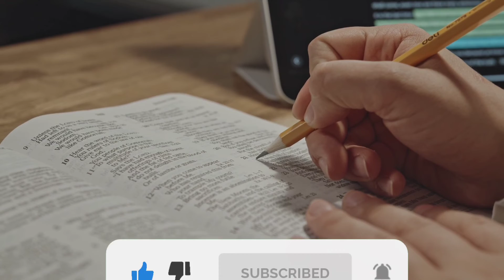داستان واقعی و شگفت انگیز آلفرد نوبل | کسی که قبل از مردن خبر مرگش را شنید | داستان های فارسی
داستان واقعی و شگفت انگیز آلفرد نوبل (تنها کسی که قبل از مردن خبر مرگش را شنید )
از سری داستان های واقعی

حکایت ها و داستان های فارسی گنجینه ای ناشناخته است که در اعماق تاریخ ایران گم شده است.
این داستان های آموزنده راه و رسم زندگی را به ما یاد داده و حال
سعی داریم با بیان این حکایت های پند آموز و داستان های جالب مثل داستان  لقمان حکیم ، حکایت های بهلول دانا و حکایت های ملا نصرالدین...  بخشی از این گنجینه پربار را بار دیگر زنده کنیم.

داستان واقعی آلفرد نوبل:

آلفرد نوبل از جمله افراد معدودی بود که این شانس را داشت تا قبل از مردن، آگهی وفاتش را بخواند.
زمانی که برادرش لودویگ فوت شد، روزنامه‌ها اشتباهاً فکر کردند که نوبل معروف (مخترع دینامیت) مرده است.
آلفرد وقتی صبح روزنامه‌ها را می‌خواند با دیدن آگهی صفحه اول، میخکوب شد: آلفرد نوبل، دلال مرگ و مخترع مر‌گ‌آورترین سلاح بشری مرد!
آلفرد، خیلی ناراحت شد. با خود فکر کرد: آیا خوب است که من را پس از مرگ این گونه بشناسند؟
سریع وصیت نامه‌اش را آورد. جمله‌های بسیاری را خط زد و اصلاح کرد.
پیشنهاد کرد ثروتش صرف جایزه‌ای برای صلح و پیشرفت‌های صلح آمیز شود.
امروزه نوبل را نه به نام دینامیت، بلکه به نام مبدع جایزه صلح نوبل، جایزه‌های فیزیک و شیمی نوبل و… می‌شناسیم.
او امروز، هویت دیگری دارد.یک تصمیم، برای تغییر یک سرنوشت کافی است.

برای دیدن حکایت آموزنده درخت گردکان روی لینک زیر کلیک کنید

برای دیدن حکایت کوتاه ابلیس و فرعون روی لینک زیر بزنید

برای دیدن حکایت واقعی خواستگاری از انیشتین روی لینک زیر بزنید